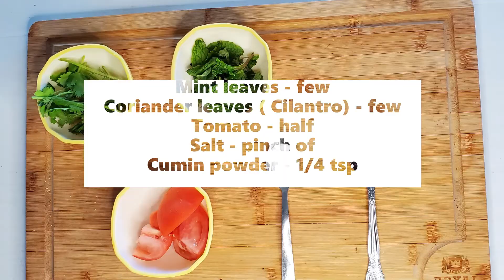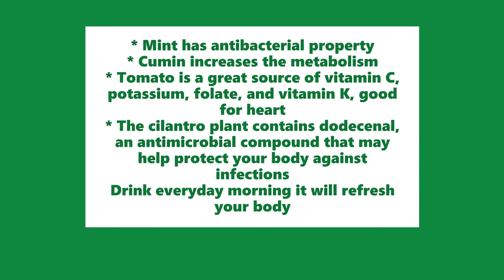Detox Juice With Mint and Cilantro Recipe | How to make perfect, quick, easy Mint juice | Juices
A quick, easy and perfect Detox Juice With Mint and Cilantro

This video shows a How to make mint juice Recipe using the following ingredients:
Mint -  Few leaves
Cilantro - few leaves
Tomato  - half
 Salt and cumin powder – ¼ tsp
Steps
Blend All the ingredients well
Filter it
Add few drops of lemon juice
Serve